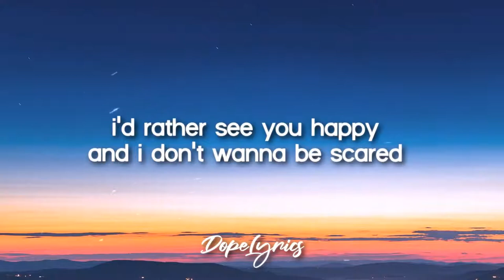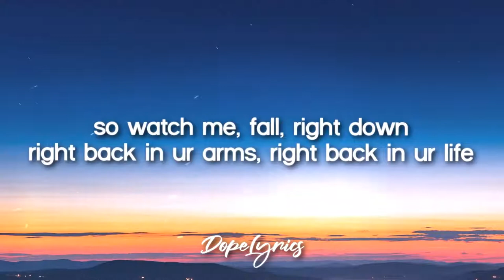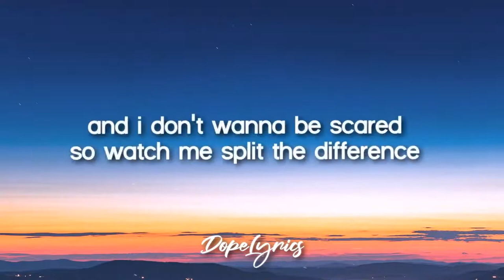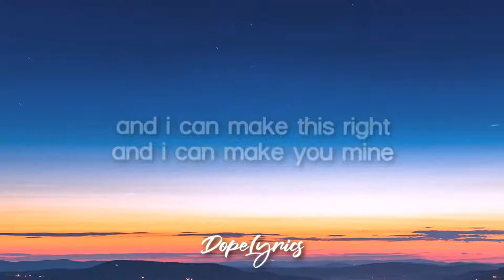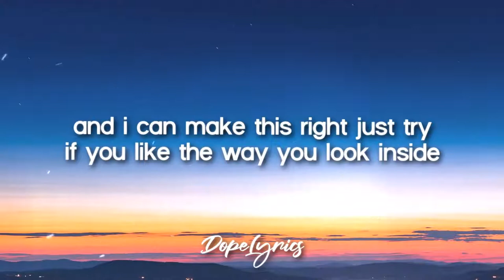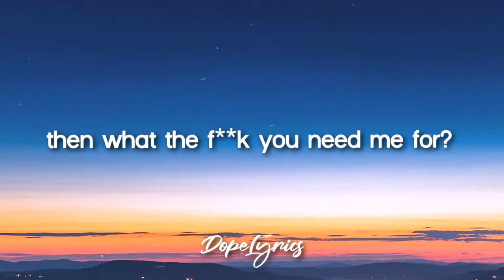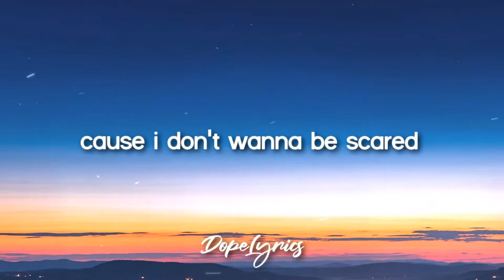Jay Sek - New Marathon! (Lyrics) 🎵